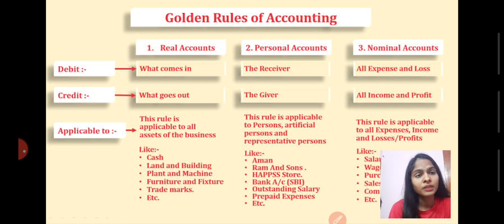golden rules of accounting, golden rules of accounting class 11,golden rules of accounting in hindi,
commerce commerceplanet commerce commercestudents commerceequitable ecommercedevelopment commercememes commercedeproximite ,golden rules of accounting by vicky gautam, golden rules of accounting by rajat arora,golden rules of accounting in tamil,golden rules of accounting in bengali,golden rules of accounting in english, , 3 golden rules of accounting